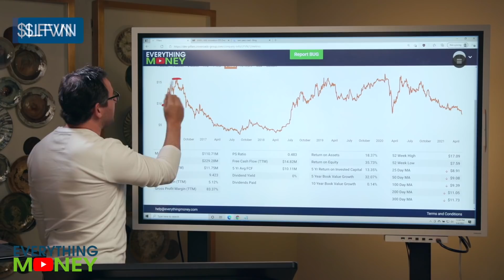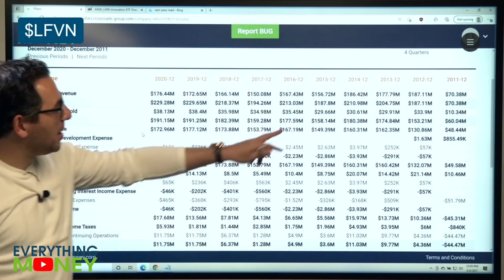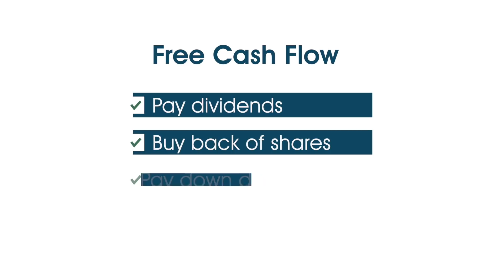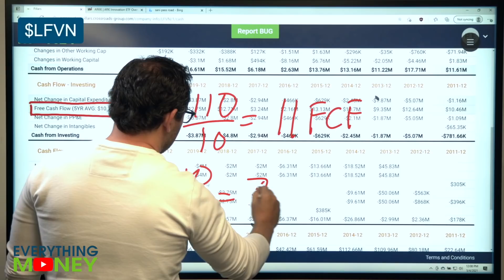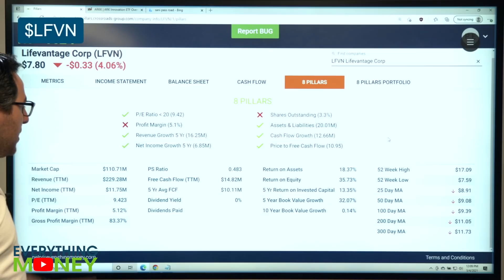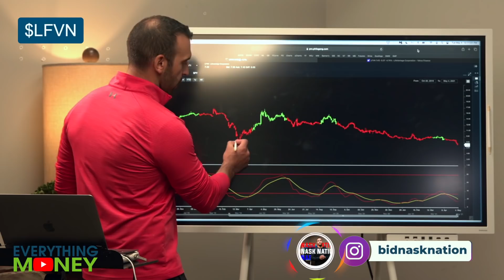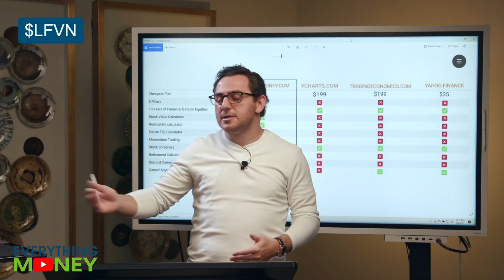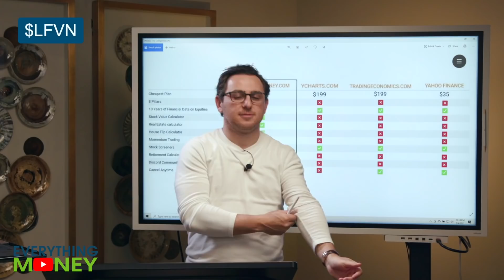Is LifeVantage a HEALTHY Buy? | LFVN Stock Analysis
Paul and Mo analyze LifeVantage (LFVN) stock for value investing and day trading potential, respectively. LifeVantage, the company behind Protandim, has been making headlines lately. But is it a buy? We'll give you our thoughts.